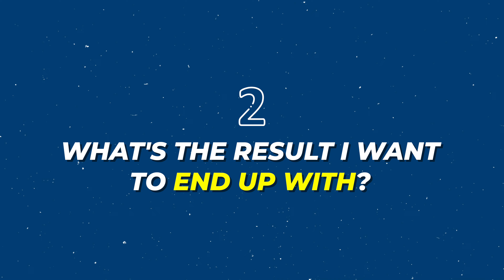The 4 Questions You MUST Ask Yourself Before Digitizing Your Records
Ready to start a digitization project? Are you SURE?

Before you start, here are the 4 questions you MUST ask yourself to make sure you're on the path to digital success.

00:00 - Intro
00:10 - Digitization Explained
00:38 - 1/ What Made Me Want To Do This?
01:06 - 2/ What's The Result I Want To End Up With?
01:32 - 3/ How Am I Going To Get There?
03:46 - 4/ Is This Necessary?
04:44 - Closing Remarks